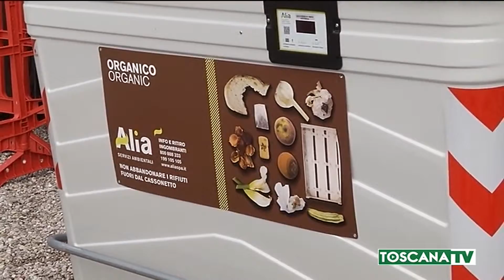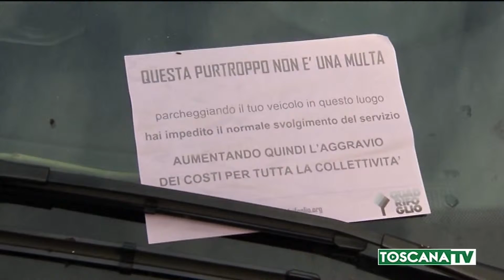2019-05-15 FIRENZE - RIFIUTI, PORTA A PORTA PER AVERE IL 75% DIFFERENZIATA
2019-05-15 FIRENZE - RIFIUTI, PORTA A PORTA PER AVERE IL 75%  DIFFERENZIATA